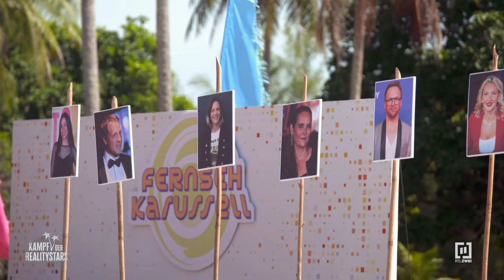Harte Konsequenzen: Bye, Bye Sala?! 🌴🧳 | Kampf der Realitystars - Staffel 3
Beim Bestrafungsspiel „Fernseh Karussell“ müssen die Realitystars ihr Know-how unter Beweis stellen und werden kurz vor dem Finale noch mal ordentlich durchgewirbelt. Doch das Spiel läuft leider gar nicht so gut wie erhofft. Den Kandidaten drohen harte Konsequenzen nach dem Bestrafungsspiel, denn die Sala wurde in der Zwischenzeit ausgeräumt! Damit sie nicht komplett leer ausgehen müssen, dürfen sie innerhalb von fünf Minuten ihr ganzes Hab und Gut sichern. Doch wo fängt man da an: Bei den Betten, Koffern oder der Kaffeemaschine?

Bei „Kampf der Realitystars“ heißt es: Glänzen, Schwitzen und Bangen im Paradies, denn RTLZWEI entführt die Zuschauer mit „Kampf der Realitystars“ nach Thailand! In einer einsamen Bucht wird einer siegeshungrigen Horde Promis der rote Teppich ausgerollt – doch sie sind nicht hier, um Urlaub zu machen. Satte 50.000 Euro Siegprämie und den Titel „Realitystar 2022“ gilt es zu gewinnen. Moderatorin und Influencerin Cathy Hummels ist das Gesicht der illustren Realityshow. Mittwochs um 20:15 Uhr bei RTLZWEI.

Ins Abenteuer „Kampf der Realitystars“ stürzen sich 2022 die siegessicheren Promis Yeliz Koc, Schäfer Heinrich, Malkiel Rouven Dietrich, Elena Miras, Sharon Trovato, Diana Foster alias Rich Nana, Yasin Mohamed, Mike Cees, Larissa Neumann, Ronald Schill, Tessa Bergmeier, Mauro Corradino, Nina Kristin, Chethrin Schulze, Sissi Hofbauer, Paco Herb, Jan Leyk, Fürst Heinz von Sayn-Wittgenstein, die Jakic-Twins Ilona und Suzana, Martin Wernicke und Iris Klein, die nach ihrer Genesung und der Erfüllung aller Corona-Auflagen nun doch noch am „Kampf der Realitystars“ teilnehmen kann. Ebenfalls mit dabei ist Neuling Enrico Elia. Der Wolfsburger Influencer hat sich vorab über ein Bewerbungsverfahren einen heißbegehrten Platz in der Sala gesichert.